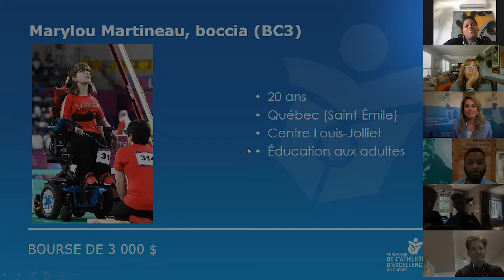Résumé remise de bourses Loto-Québec 2021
Voici un court résumé de la remise virtuelle du Programme de bourses Loto-Québec au sein de la FAEQ. Quatorze (14) athlètes inspirants ont reçu chacun une bourse de 2 000 $ ou 3 000 $ dans le cadre de la 14e édition. Certains de ces boursiers sont en préparatifs pour les Jeux paralympiques de Tokyo.